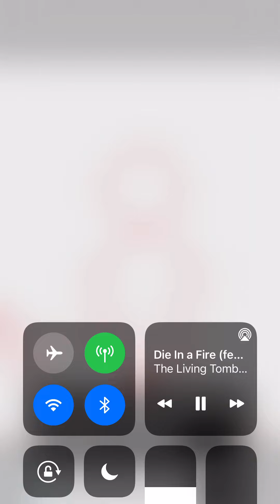Speed paint because my channel has to much gacha rn